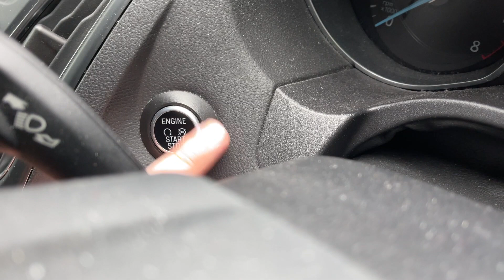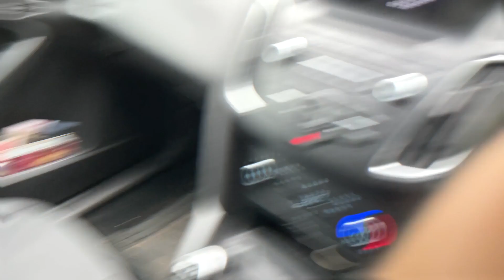My first live performance since the 14th of March 2020!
So excited to be out playing music again!